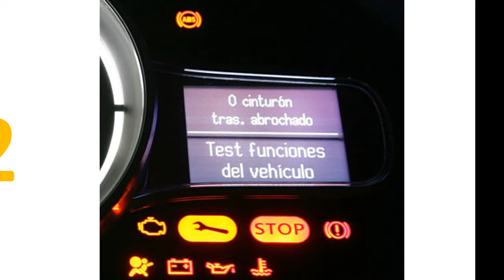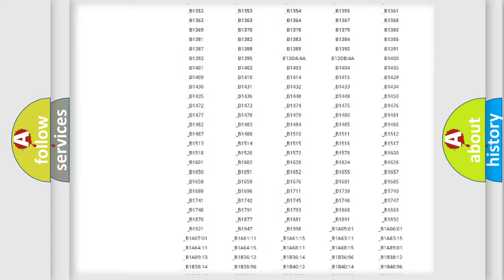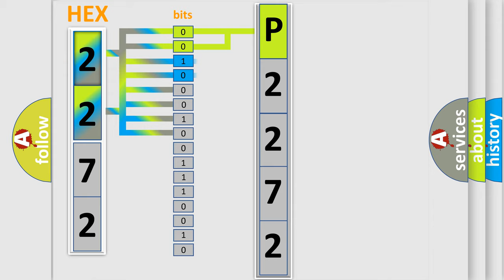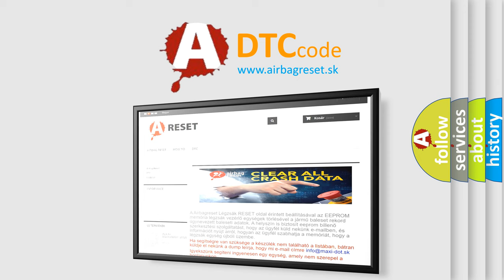DTC Suzuki P2272 Short Explanation